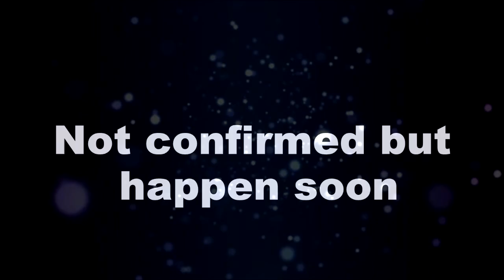KUMKUM BHAGYA || “सगाई रोकने के लिए" प्रज्ञा प्राची अपनाएंगी ये हथकंडा